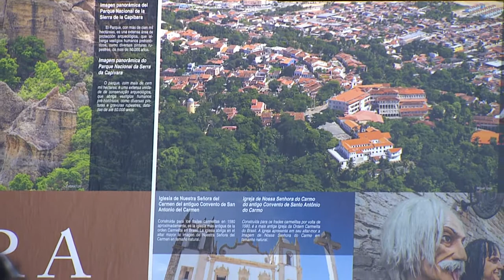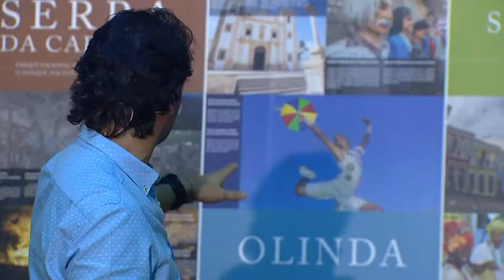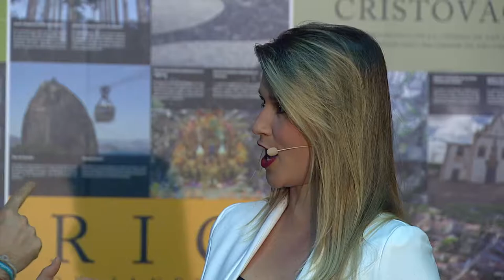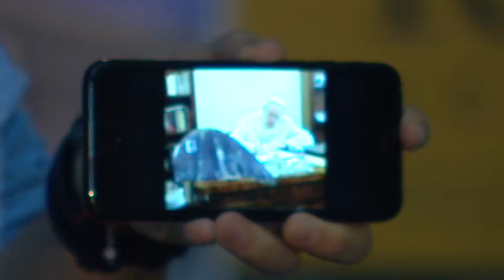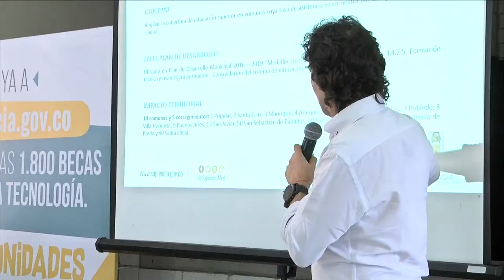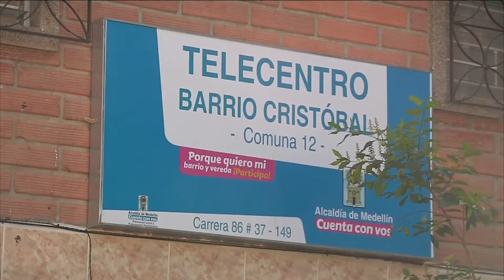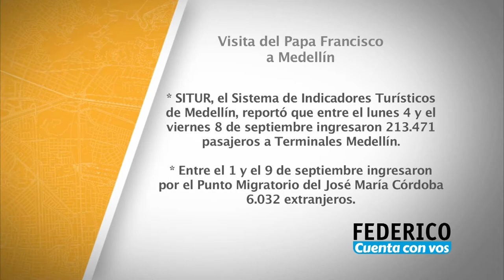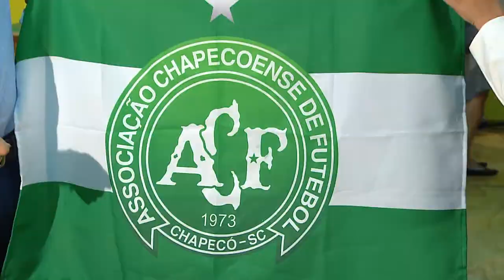Federico Cuenta Con Vos - Martes 12 de septiembre [Programa Completo] Telemedellín